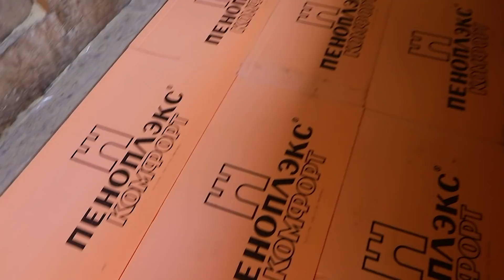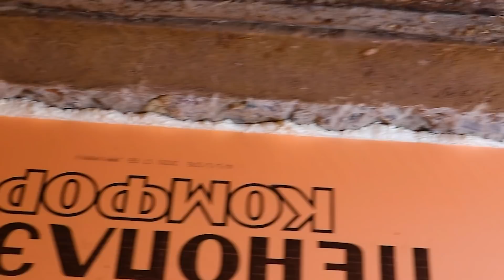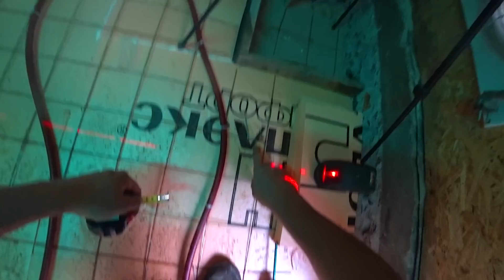БЕШУСЬ С ЖИРУ ИЛИ РАЦИОНАЛЬНЫЙ ПОДХОД!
✔️ Если хотите помочь нашему каналу, тогда✔️:
3. Поделитесь понравившимся видео в соц.сетях✉️, что бы  Ваши знакомые💣  смогли посмотреть👀.
4. напишите комментарий✍️ под видео.